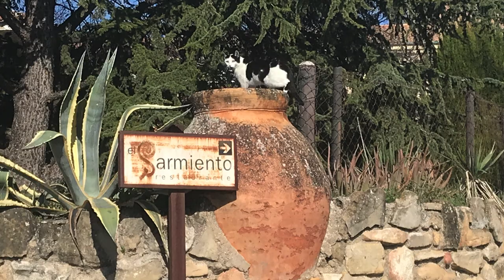Cats of Spain - Part One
When we travel, the one thing that will always catch our attention (especially Tracey's) is a cat. We love cats and it always so nice to see one when you are in an unfamiliar place. They make you feel instantly at home.

In this video, we share just a few of our favorite cats from our journeys around Spain, including Granada, Salobreña and Baeza.